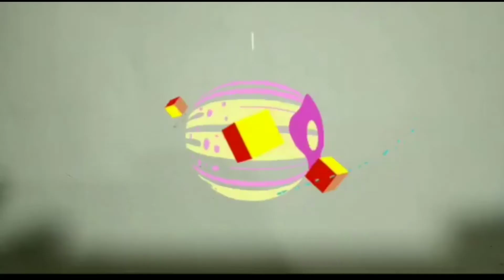Latest New Bangles Designs One Gram Gold Bangles on Online Shopping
LatestNewBanglesDesignsOneGramGold BanglesonOnlineShopping

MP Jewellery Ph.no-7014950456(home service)